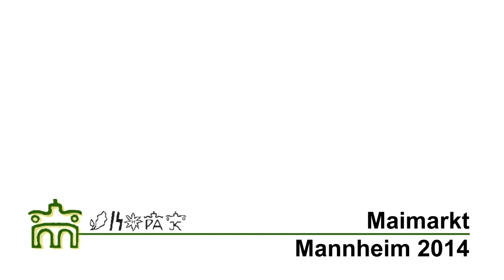Welsh, Maimarkt Mannheim 2014